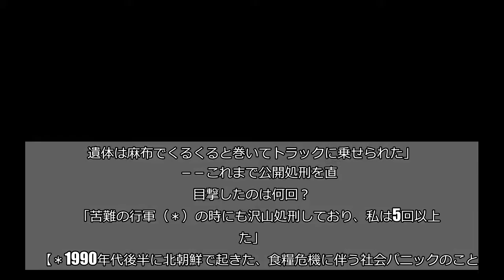北朝鮮の高校生に金正恩氏をどう呼ぶか？ と聞いてみたら…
トップ会談によって、朝鮮半島はどう動くのか。武力衝突か、緊張緩和か。中朝国境では中国の基地局の電波が北朝鮮の領土まで及ぶ。国境近くに住む北朝鮮住民の中には中国人と商売をするため中国の携帯電話を持つ人がいる。韓国人ジャーナリストの朴承ミン氏が、3月から4月にかけ、そんな北朝鮮住民を探し直接電話をかけて生の声を聞いた。名前は全て仮名にした。  　●ハ・ドンス（男性・63歳・不明）の話  　－－公開処刑をいつ、どこで見たか。  　「北朝鮮にはまだアヘンする人（麻薬使用者）が多い。彼らを集めて処刑するところを昨年7月中旬頃に見た。安全部（警察）や保衛部で麻薬使用者を捕まえ、中毒者を選び出し、恵山の飛行場の奥まったところへ5人を連行した。  　安全員（警察官）約10人が中毒者5人をトラックに乗せてきた。銃殺の場所には事前に杭（柱）5つが立てられており、その杭に1人ずつ立たせて括った。そして5人の安全員が自分の前の人を小銃で撃った。遺体は麻布でくるくると巻いてトラックに乗せられた」  　－－これまで公開処刑を直接目撃したのは何回？  　「苦難の行軍（＊）の時にも沢山処刑しており、私は5回以上見た」  　【＊1990年代後半に北朝鮮で起きた、食糧危機に伴う社会パニックのこと。餓死者数は数十万とも200万とも言われる。】